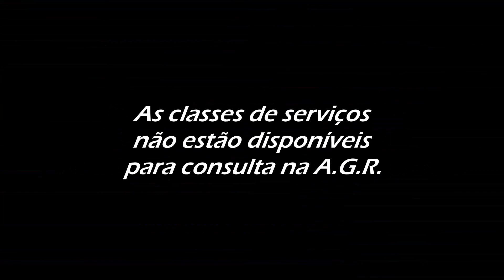LinhasRegionais (Goiás) | Expresso União (16 Linhas)